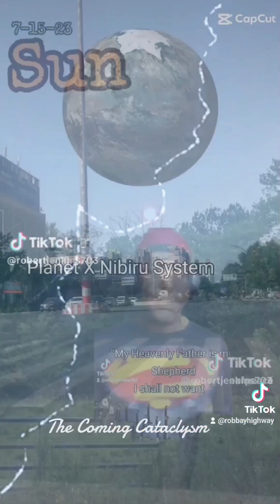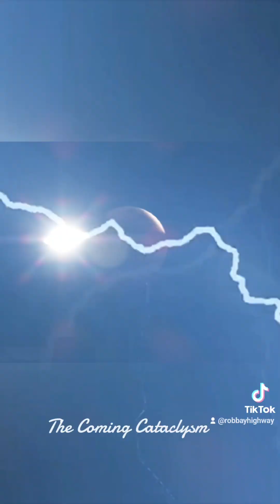Planet X Nibiru System : " The Movie " Dream